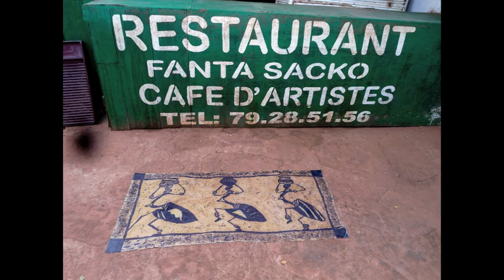Bamako Samedi Photo du 28.06.2014 : Souleymane N'Diaye, Bogolans de Sackoba.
Espace Photo Pro, espace de travail partagé, organise un événement mensuel - Bamako samedi photo - autour de la photographie et de la vidéo, le dernier samedi de chaque mois.

Le dernier samedi de chaque mois à Bamako, "Bamako Samedi Photo" est un événement récurrent qui présente et promeut les travaux contemporains de photographie et vidéo.

C'est une exposition éphémère, le temps d'une soirée, qui présente les travaux récents des artistes qui souhaitent donner de la visibilité à leur travail.

Tous les artistes en photographie, vidéo, numérique, sont les bienvenus.
La participation est gratuite et bénévole.

L'EPP assure la promotion de l'événement, tant sur internet qu'au niveau local, notamment du quartier.

L'objectif de cette action est double :
- pour les photographes, leur donner une occasion de visibilité tant locale que médiatique,
- faire connaître au public local la diversité des pratiques photographiques, et contribuer à éveiller l'intérêt du public pour les événements culturels tels que les Rencontres de Bamako.